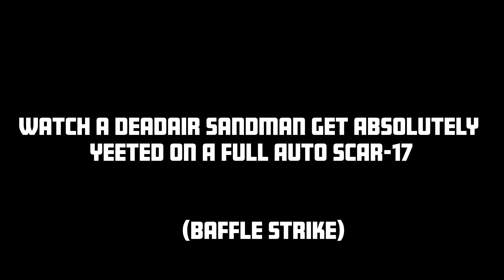Underground Ordnance Launching a Deadair Sandman K on a Full Auto SCAR 17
Underground Ordnance Licensed 07/02 FFL
Questions about my gear?